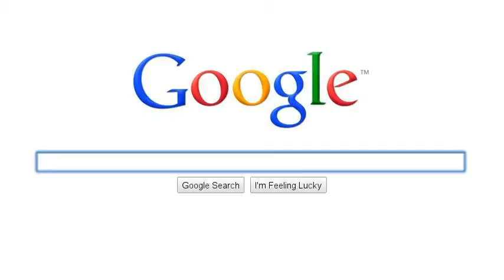Sonoma County Legal Line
KZST Sonoma County Legal Line offers consumers free answers to their legal questions.